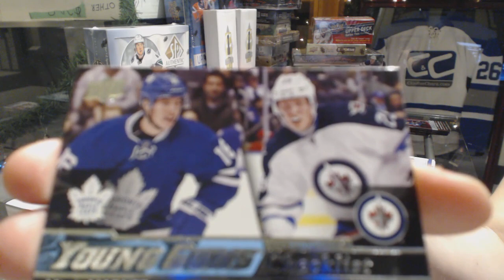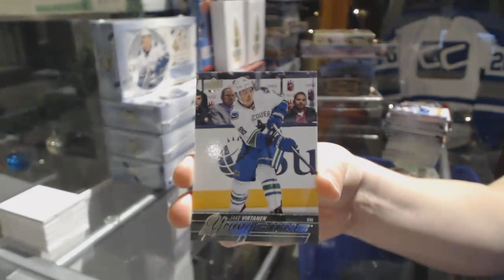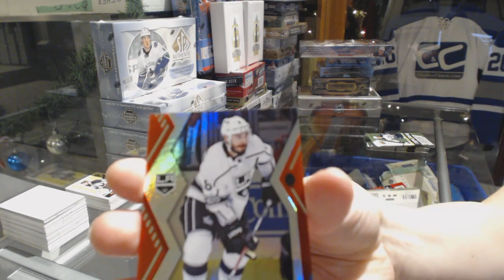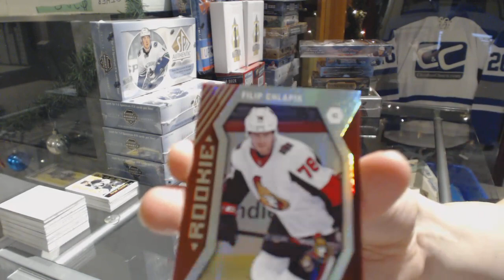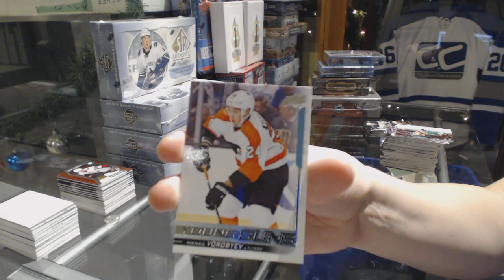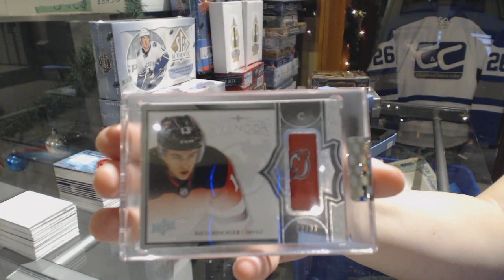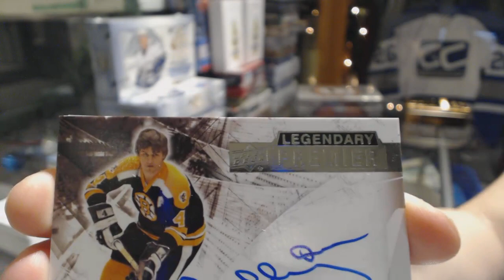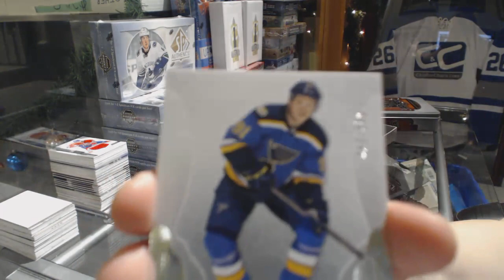Universal Summit Special Hockey Box Mix Break With Giveaways - C&C GB #9132